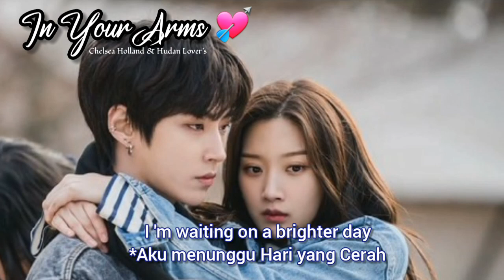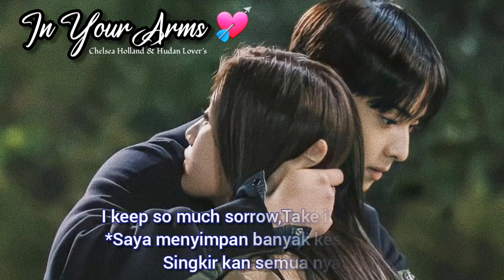In Your Arms_Paul Clack & Nicholson_Chelsea Holland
Assalamualaikum..
Good Night all..Semoga Khabar kalian selalu sehat semua nya..

Tetap dukung saya ya..

Thanks for you all ❤